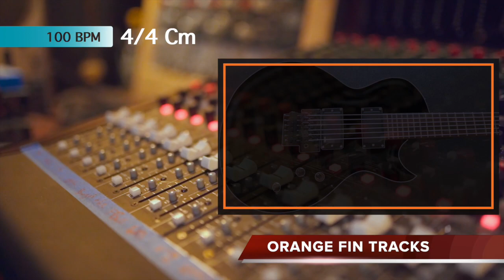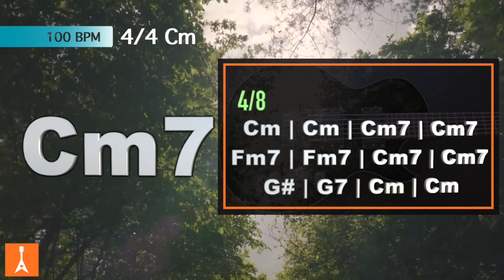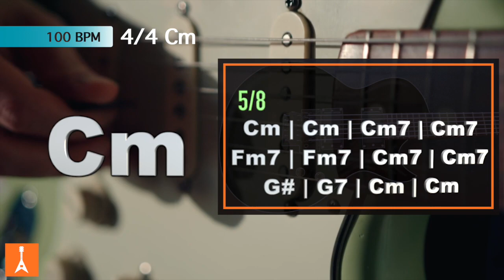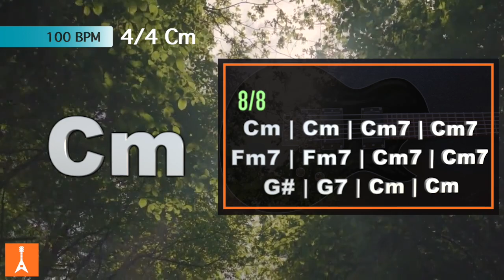086 Blues Groove Backing Track in Cm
086 Blues Groove Backing Track in Cm